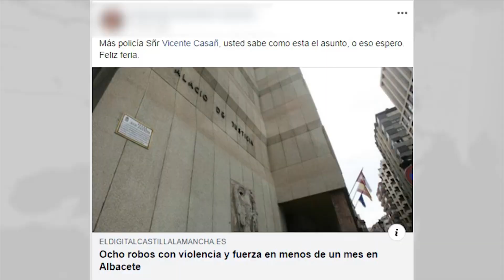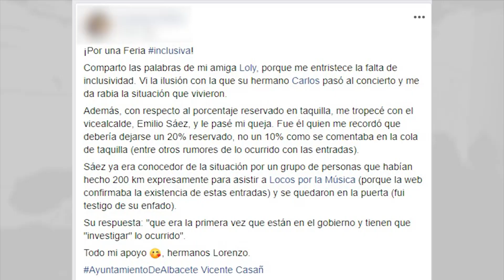La inclusividad en Feria, asunto "de boquilla" para el gobierno municipal